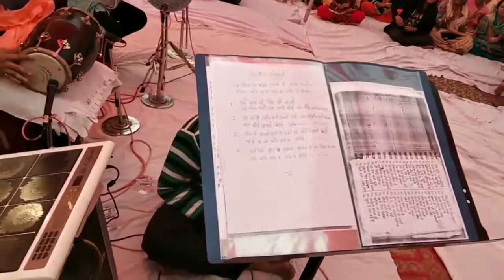Nasib bhajan mandli jalandhar 98722-57318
Sangat pal heer